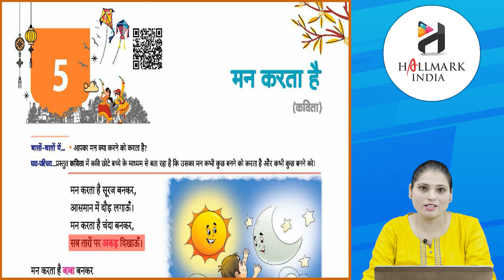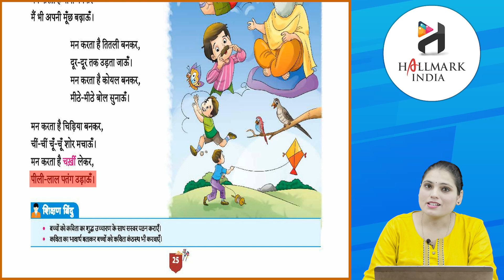Ch 5 | Hallmark India | Hindi | Class 3 | Man Karta Hai | For children